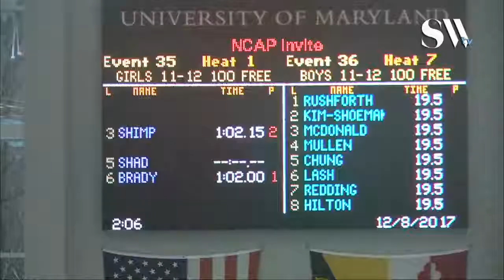Girls 11 12 100 Freestyle Timed Finals 1